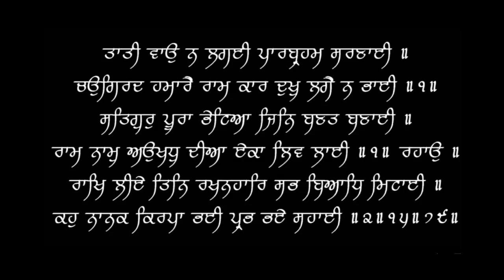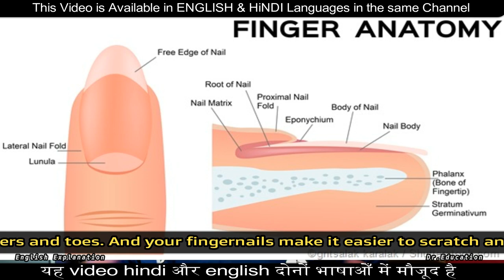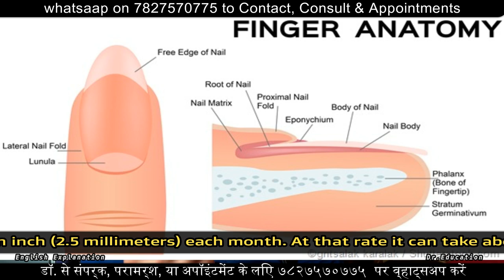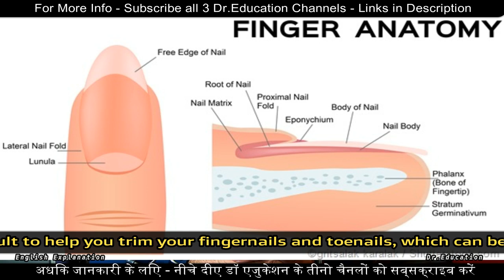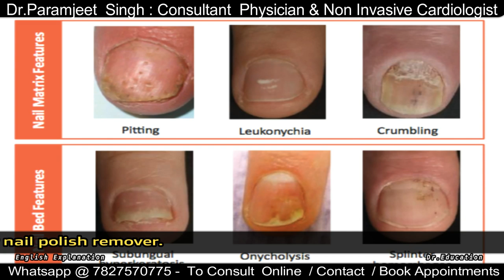How to Avoid & Cure All NAIL problems | Best NAIL Care Ever | Dr.Education (Hindi + Eng)